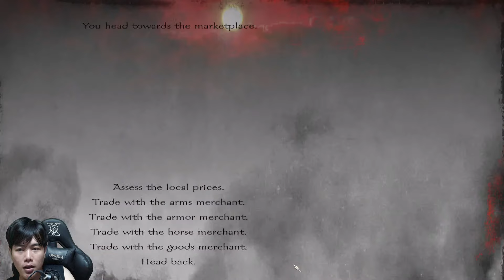Snow In the East | EP.2 จำลองการเป็นขี้ข้าฮิตเลอร์ !! Mount&Blade: Warband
Play Games : Mount&Blade: Warband
MOD : Snow In the East